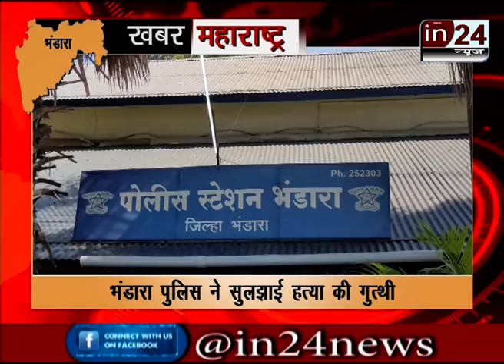Bhandara police solved murder case in24news